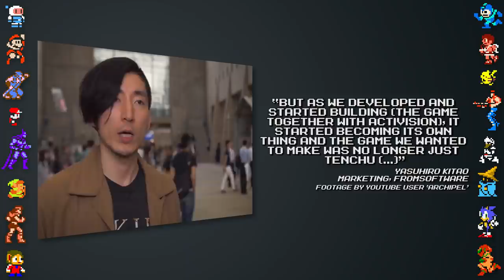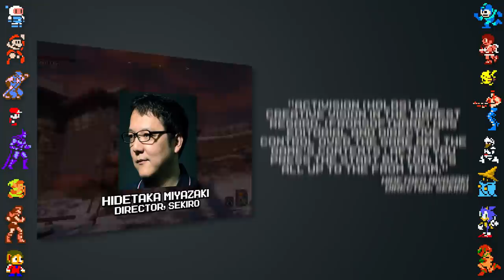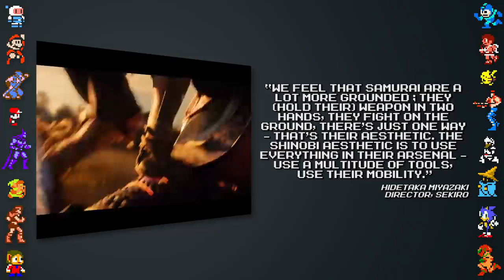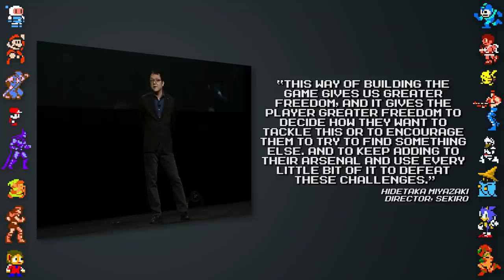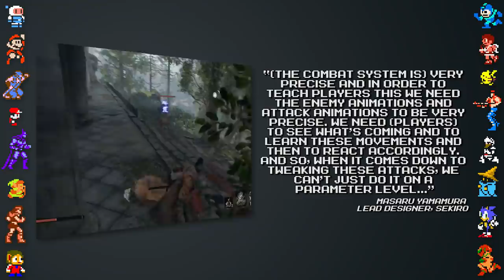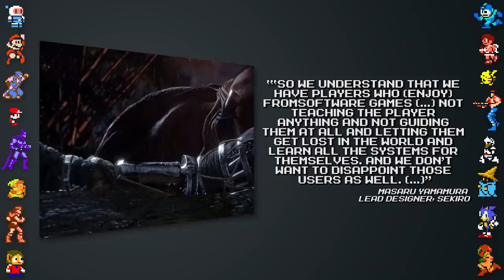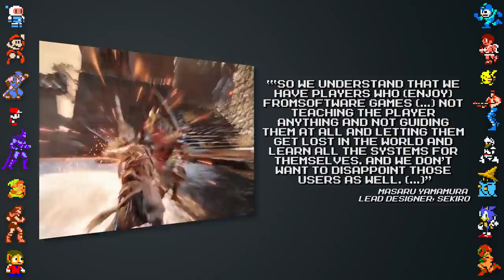Sekiro: Shadows Die Twice - Did You Know Gaming? Feat. Greg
In this video, Did You Know Gaming takes a look at some facts, secrets and Easter eggs surrounding Sekiro: Shadows Die Twice. This is the new horror inspired Tenchu like game from FromSoftware, who previously created Dark Souls and Bloodborne.

Research/Writing by L.D. Murphy